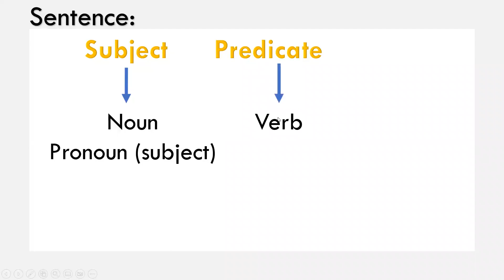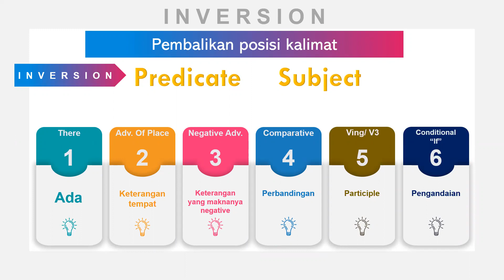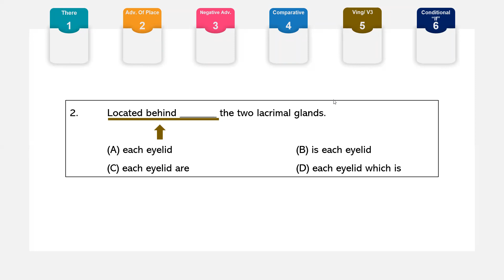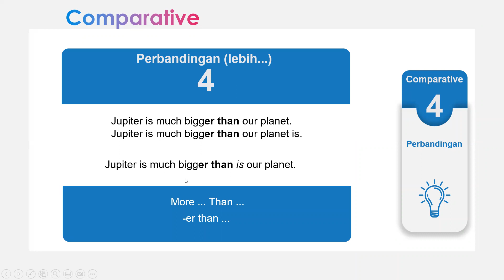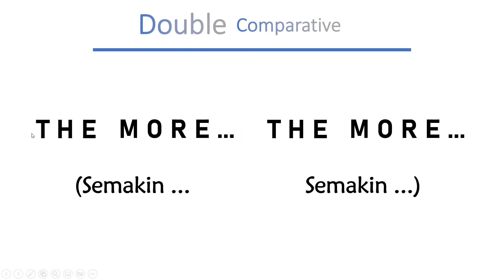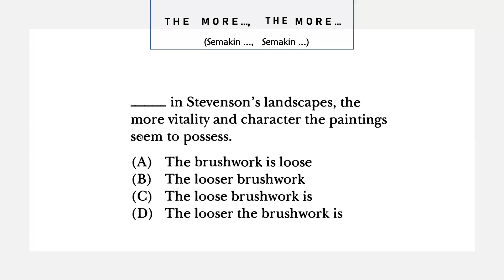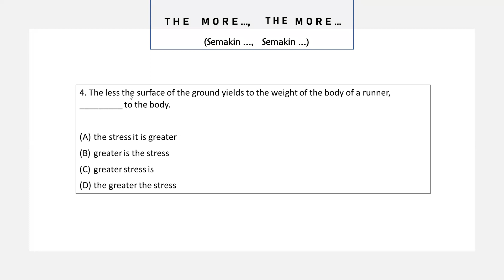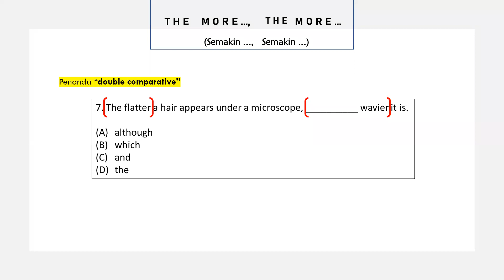Beasiswa 62: Chapter 5 - Malam